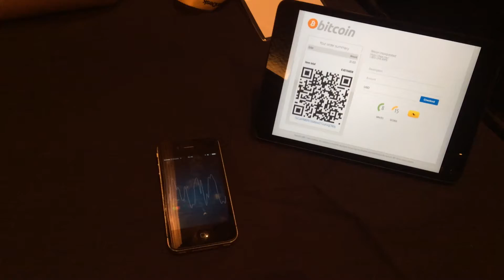Bitcoin wallet - Chirp BTC from BIPS and Mycelium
Demonstration of merchant and wallet interaction using chirp.io